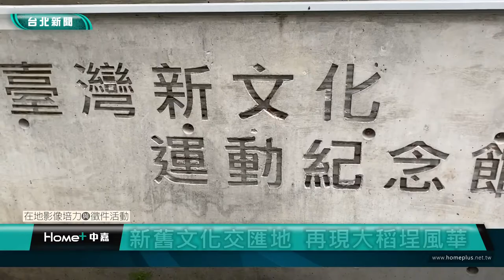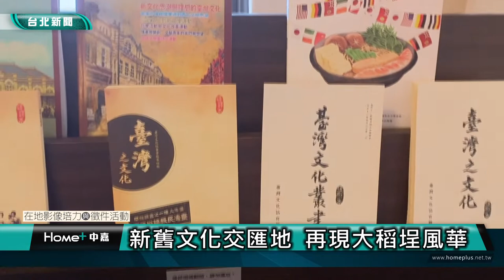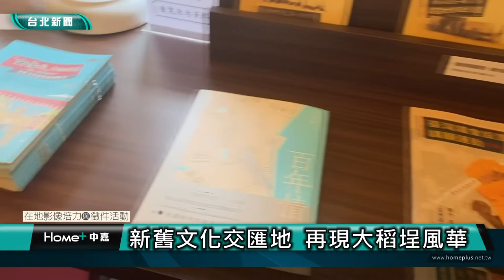台北人文｜走訪歷史｜新舊文化交匯地 再現大稻埕風華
(中嘉新聞公民記者 莊舒晴/台北市大同區採訪報導)
以市定古蹟臺北北警察署為基地設立的「臺灣新文化運動紀念館」自2018年10月14日正式開館營運，以保存與發揚「新文化運動」的歷史事件與人物精神為館所使命，大稻埕作為世界思潮的交匯點，保存、展示臺灣新文化運動相關史料，喚起社會大眾的歷史記憶，開始找尋、反思自己的文化認同。